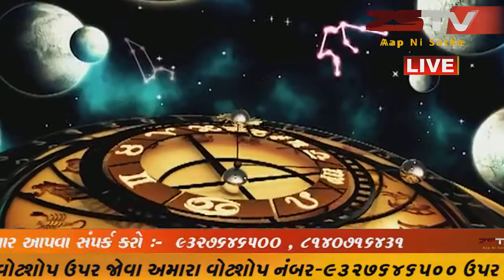01-08-2020 rashi bhavishya રાશી ભવિષ્ય ||ZSTV NEWS